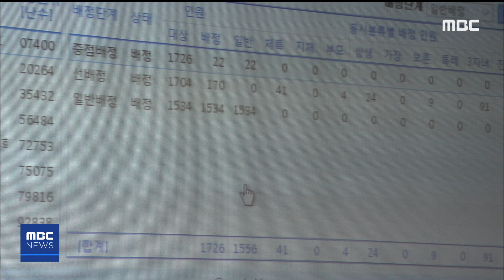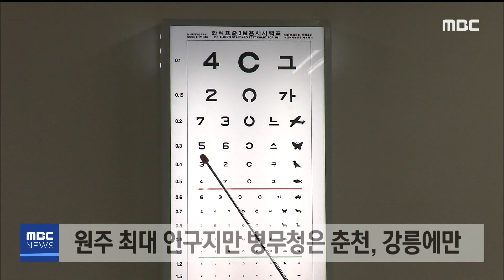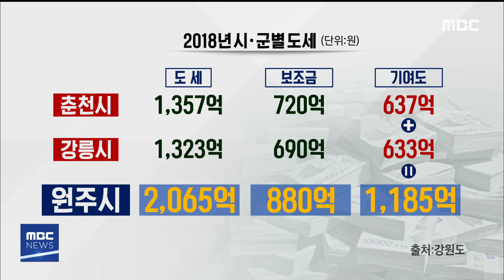2019. 8. 30 930NEWS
-고입전형 '선지원 후추첨제' 2일 확정 발표
-R)원주시민, 세금은 최다, 혜택은 뒷전
-영월)장류산업 참여 마을기업 선정